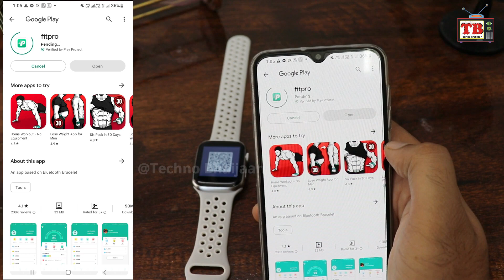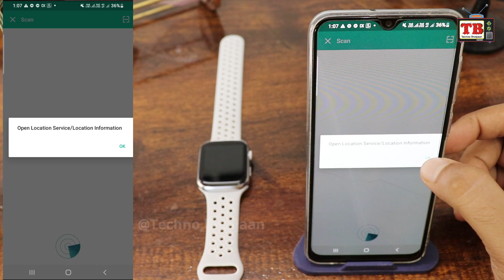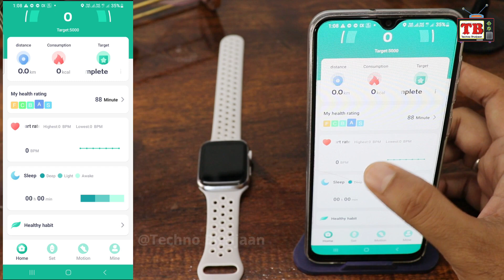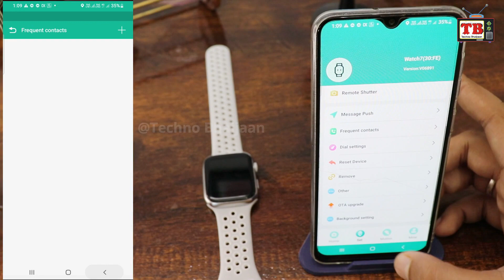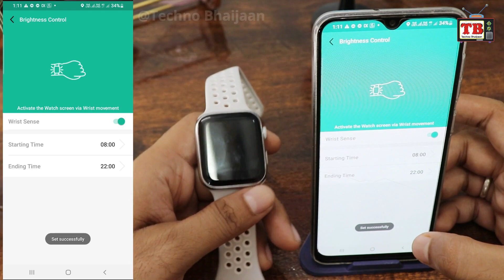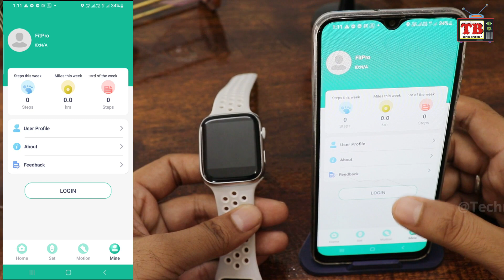T500 S8 Smart Watch A to Z Review Setting | Bluetooth | How to use Watch Hindi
Hello Friends,
T500 S8 Series Smart Watch A to Z Review and Settings In Hindi

Aaj k video me ham apko batane wale hai bohat hi sasti Smart Watch k bare me. is video me ham unboxing Review karege or sath hi sare test bhi karege or Sari Settings Dekhege. Video ko pura dekhiye Like kijiye.

T500 S8 Series Smart Watch
i8 Pro Max Activity Tracker
i7 Pro Max Bluetooth Calling, Fitness Activity Tracker Smartwatch

Unboxing
Review In Hindi
Mobile Unboxing
Mobile reviews
YouTube New Updates
YouTube Settings
YouTube Tips
New Gadgets
Settings
Repairing
Bluetooth Speakers
Busyness Ideas
Home Decore
Daily Life Products
China Products
Exploring Markets